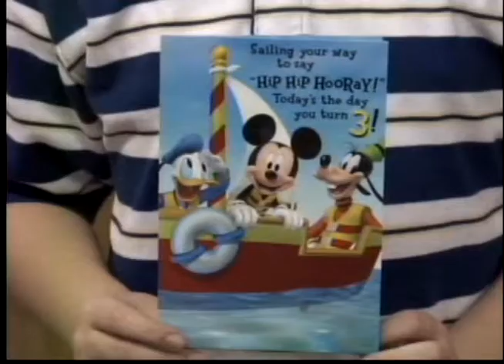Heartland kid turns three in leap years